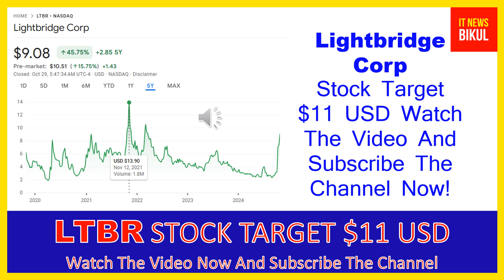LTBR Stock - Lightbridge Corp Stock Breaking News Today | LTBR Stock Price Prediction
LTBR Stock - Lightbridge Corp Stock Breaking News Today | LTBR Stock Price Prediction | LTBR Stock Target